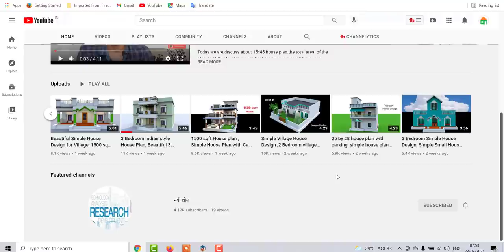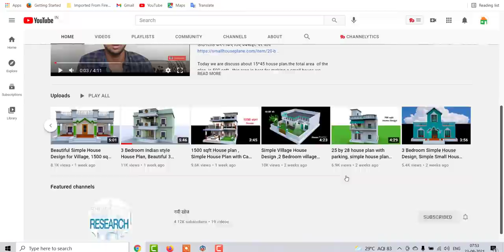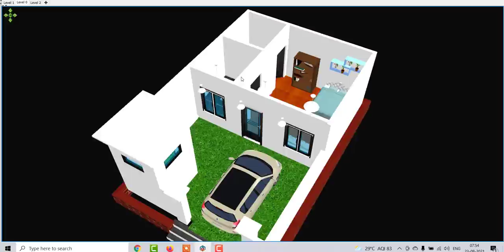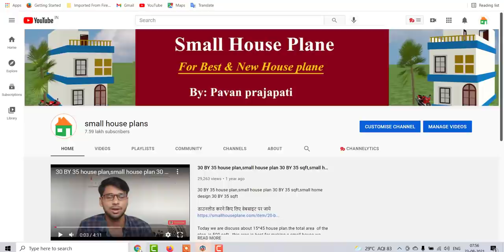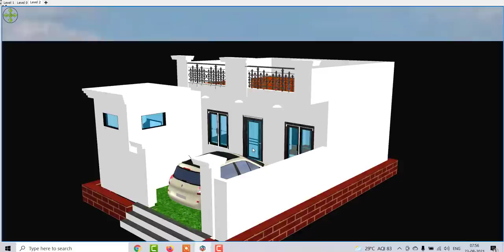20 by 30 में मात्र 3 लाख रु में घर का नक्शा , गाँव में सबसे कम लागत में घर का नक्शा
20 by 30 में मात्र 3 लाख रु में घर का नक्शा , गाँव में सबसे कम लागत में घर का नक्शा

2BHK House Plan With Car Parking,10 लाख में घर का नक्शा ,Beautiful Home Design Under 1000 sqft